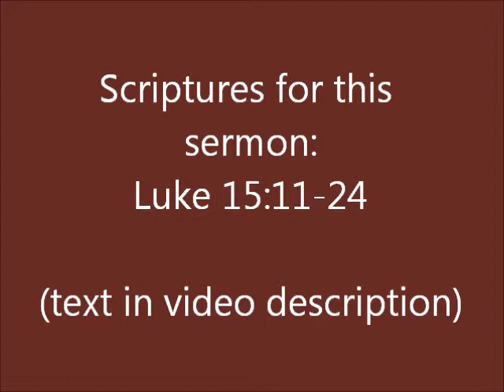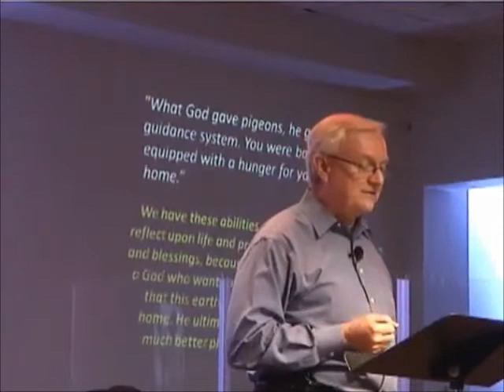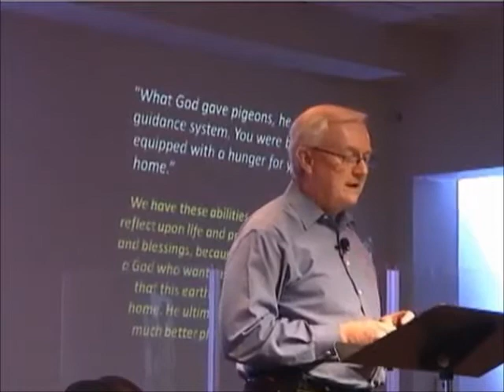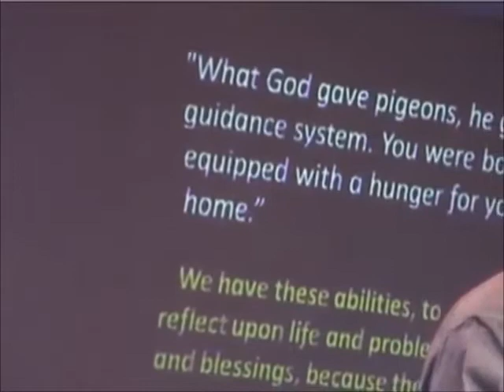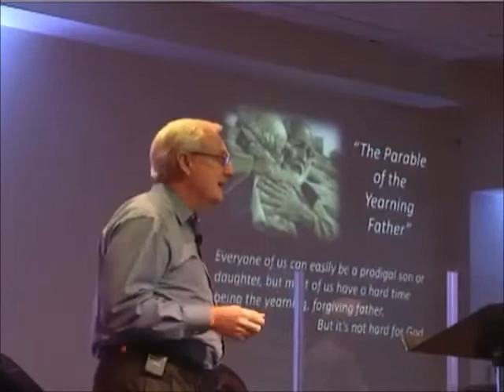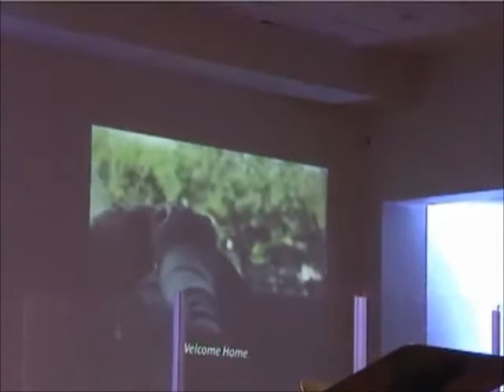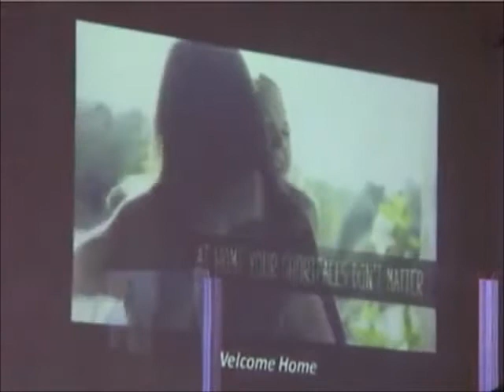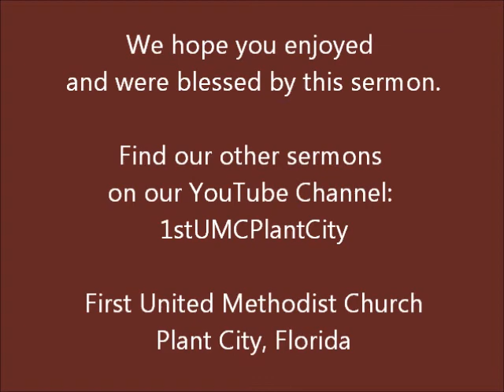God is Close:You're Halfway Home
Today, our theme is about the Prodigal Son and his value to his father. How much is one human being worth? In terms of his financial profile, the prodigal was now worth zero. How much are you worth? I am not sure how to answer that question. If we could somehow break down the chemical composition of your body I could tell you your worth. You have within your body enough iron for a nail; enough sugar to fill a sugar bowl; enough fat for seven bars of soap (that may vary from person to person); enough lime to whitewash a chicken coop, enough phosphorous for 2,200 match heads, enough magnesium for a dose of magnesium; enough potassium to shoot a toy cannon, all mixed in with a little sulfur so that even in today's inflated market you are valued at about $7.50. That is how much we are worth.

What gave the prodigal son his value is that he belonged to someone. He had a father. You have one also, and he is "heavenly". That is what makes you of such great value also! Happy worshipping!

LUKE 15:11-24

11 To illustrate the point further, Jesus told them this story: "A man had two sons. 12 The younger son told his father, 'I want my share of your estate now before you die.' So his father agreed to divide his wealth between his sons.

13 "A few days later this younger son packed all his belongings and moved to a distant land, and there he wasted all his money in wild living. 14 About the time his money ran out, a great famine swept over the land, and he began to starve. 15 He persuaded a local farmer to hire him, and the man sent him into his fields to feed the pigs. 16 The young man became so hungry that even the pods he was feeding the pigs looked good to him. But no one gave him anything.

17 "When he finally came to his senses, he said to himself, 'At home even the hired servants have food enough to spare, and here I am dying of hunger! 18 I will go home to my father and say, "Father, I have sinned against both heaven and you, 19 and I am no longer worthy of being called your son. Please take me on as a hired servant."'

20 "So he returned home to his father. And while he was still a long way off, his father saw him coming. Filled with love and compassion, he ran to his son, embraced him, and kissed him. 21 His son said to him, 'Father, I have sinned against both heaven and you, and I am no longer worthy of being called your son.'

22 "But his father said to the servants, 'Quick! Bring the finest robe in the house and put it on him. Get a ring for his finger and sandals for his feet. 23 And kill the calf we have been fattening. We must celebrate with a feast, 24 for this son of mine was dead and has now returned to life. He was lost, but now he is found.' So the party began.